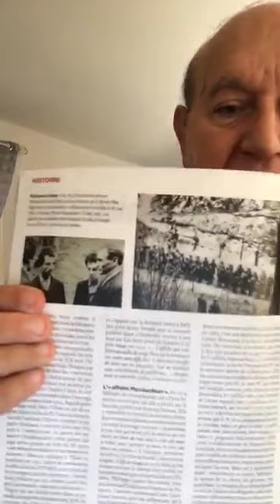Informations Générales Arméniennes -17 Juin 2023